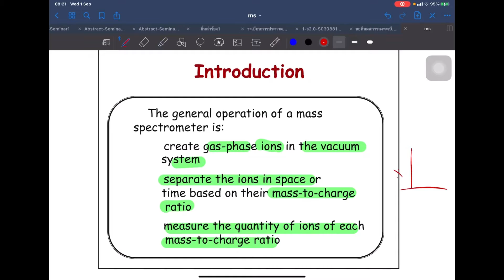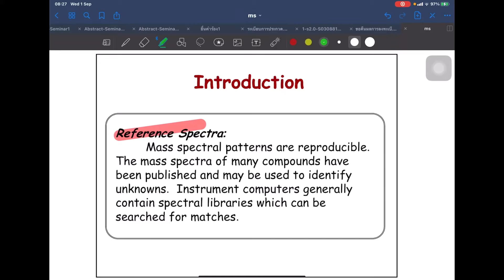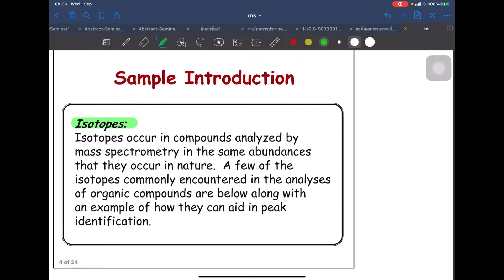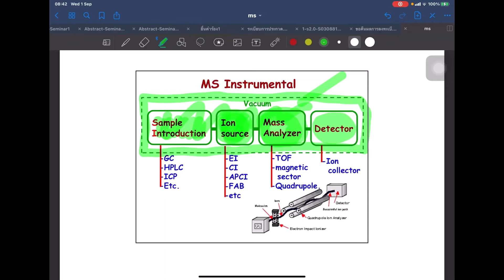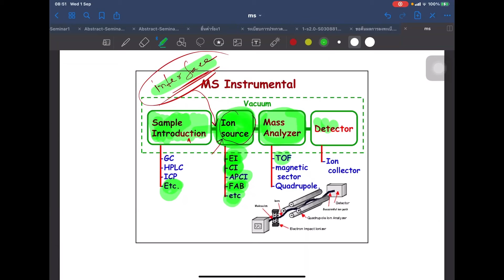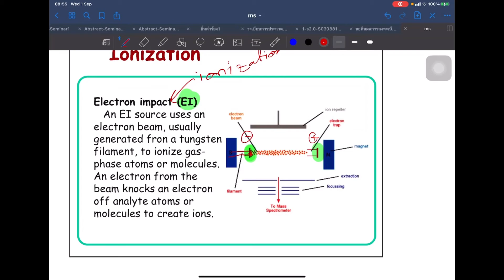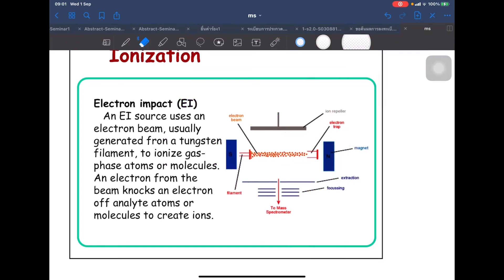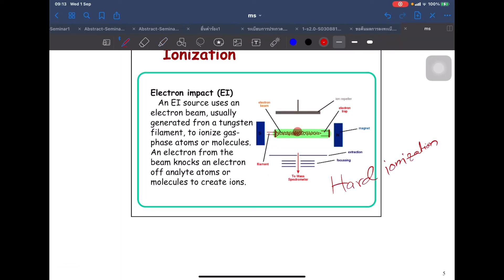0202351 instrumental analysis 1 (No17)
0202351 instrumental analysis 1 (No17)